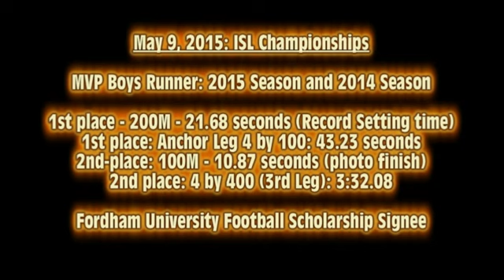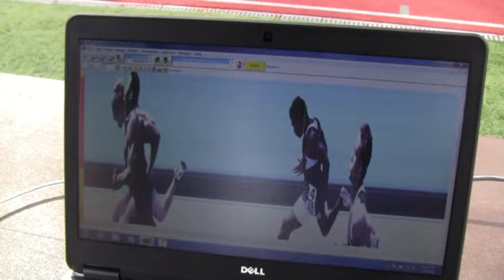Jordan Caleb Allen ISL Track Championships - May 9, 2015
Jordan Caleb Allen - Independent School League (ISL) Track and Field Championships - May 9, 2015